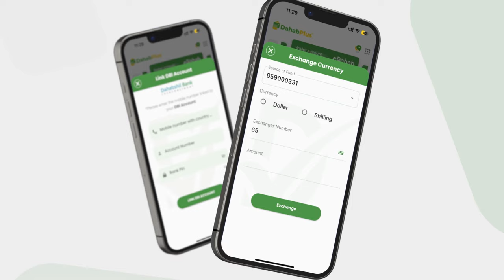Ugaas Maxamed Bashiir ''Qabiil Tumaal ah oo laga dhashey majiro ee waa xirfadleydii ciidamada...''.